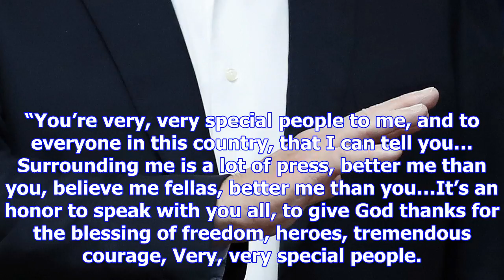Here is what the trump family is eating for thanksgiving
President Donald Trump and the First Family are having Thanksgiving dinner Thursday with family and ...